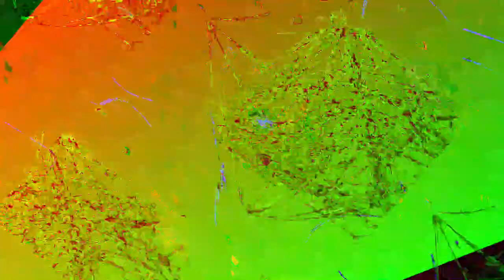[EPILEPSY WARNING] Movie 24 01 04 09h29m25s